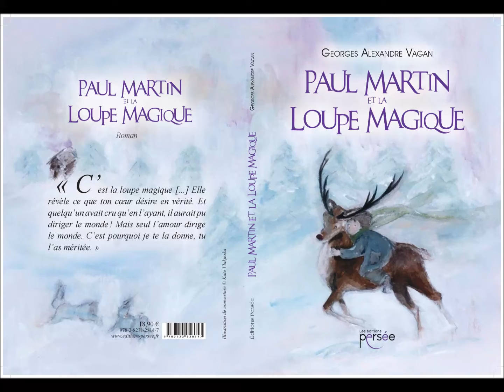Paul Martin et la Loupe`Magique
La loupe magique, est une pierre précieuse qui permet de voir la véritable essence des gens et des choses. La veille de Noël, elle a été enlevée au Père Noël par les émissaires du méchant sorcier Arius, qui déteste le bon vieillard et cherche à priver les gens de la fête lumineuse. Mais leurs plans insidieux ont été détruits par l’audacieux garçon de onze ans, Paul Martin. Avec l'aide de ses bons assistants - joyeux lapins et puissants cerfs du traîneau de Noël - Paul réussit à rendre au Père-Noël la loupe volée et à se faire pardonner de ne pas croire en son existence.
Une histoire féérique fascinante enseignant l’amour, l’amitié, la fidélité et intéressera des lecteurs de tout âge.